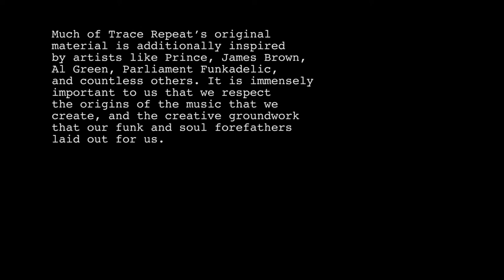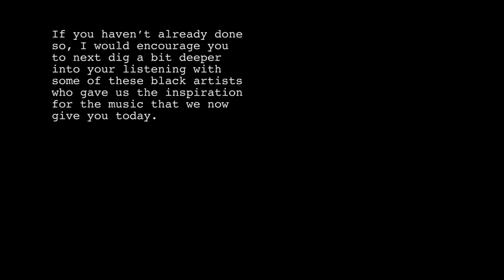ONE WEEK (FUNK VERSION) | BARE NAKED LADIES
Noah Rosen - sax
Zach Thorne - trumpet
Dan Wilson - sax
Rei Otsuka - bass
Jeremy Propp - drums
Khrizia Kamille - voice
Brent Elberg - keys
Wesley Woo - voice, guitar, synths, production, everything else